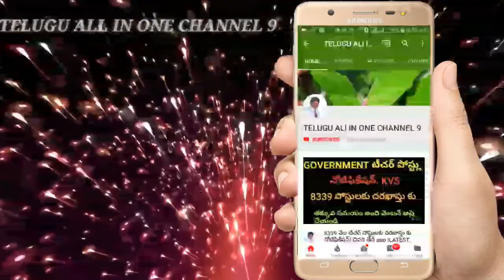MOTIVATIONAL క్లాస్,! TELUGU ALL IN ONE CHANNEL 9 ! VIJAY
MOTIVATIONAL speaker shafi, MOTIVATIONAL క్లాస్, teacher day speaches, latest motivation speaches in ap, motivation class room

VRO పోస్టులు, ఏపీ తెలంగాణ VRO పోస్ట్స్ 2018, AP VRO NOTIFICATION 2018

Jio bumper offers sep 12-2018, Jio latest offers,Jio 3 months free offers, Jio phone 2 WhatsApp accept,
 5 లక్షల కేంద్ర ప్రభుత్వ ఉద్యోగాలు ఖాళీ ! ఎలా భర్తీ, ఎప్పుడు వివరాలు, లేటెస్ట్ జాబ్స్,2018 central jobs, state jobs,Ap DSC 2018 notification, vro jobs, SSC JOBS

10th pass 26,000 posts in railway , breaking news, latest news